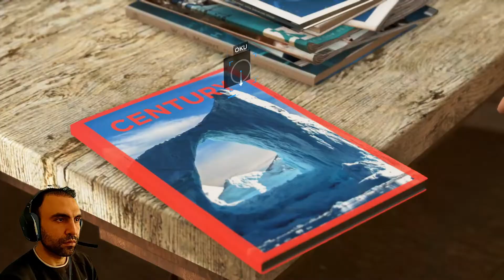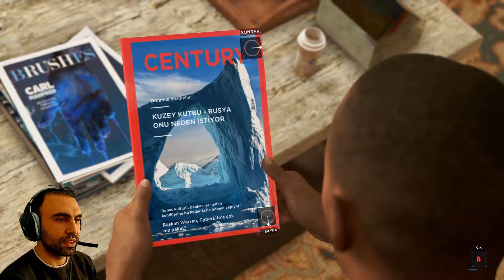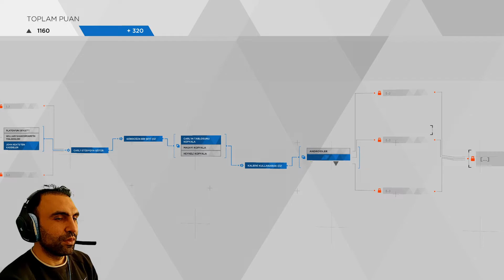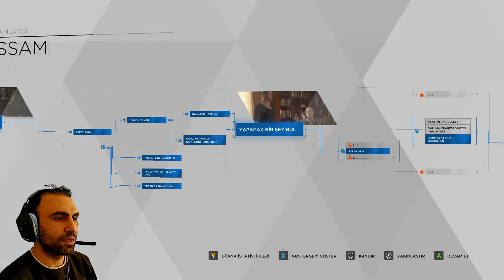BABA OĞUL ATIŞMASI ! | Türkçe Detroit Become Human #4 | 60 FPS GAMING | OYUN VİDEOSU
Baba oğul atışması na sahne olan bu oyun videosu nda size Türkçe Detroit Become Human #4 oynuyor ve anlatıyorum :)

Merhaba arkadaşlar,

Discord Hesabım ;

Instagram Hesabım ;

Facebook Hesabım ;